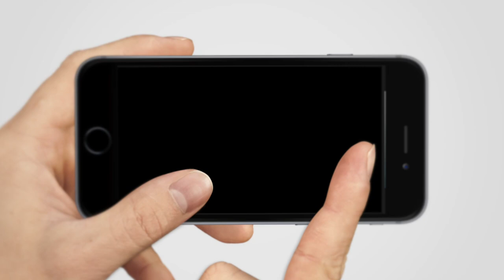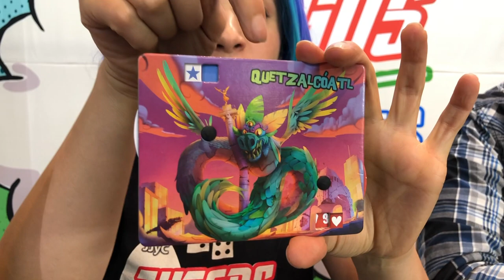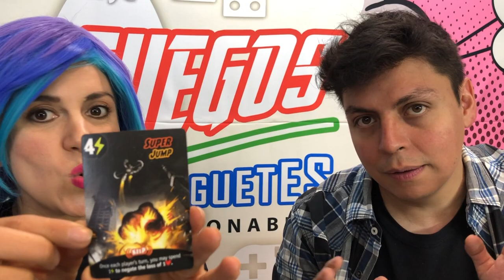MEGA XP Expo juegos de mesa Sorpresas 29 feb ► Juegos Juguetes y Coleccionables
MEGA XP - Mexico Game Experience Se llevará acabo los días 29 de febrero  y  1ro de marzo de 2020 en Expo Reforma en a partir de las 10:00hrs. hasta las 20:00hrs.